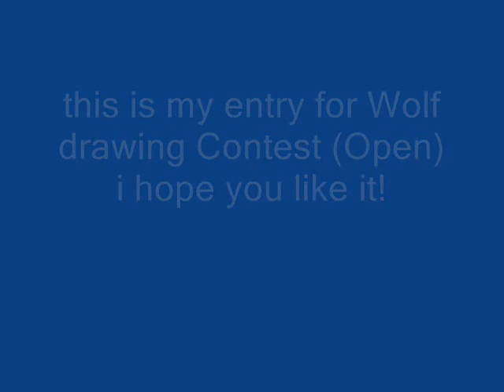wolf contest entry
my entry! i hope i win!